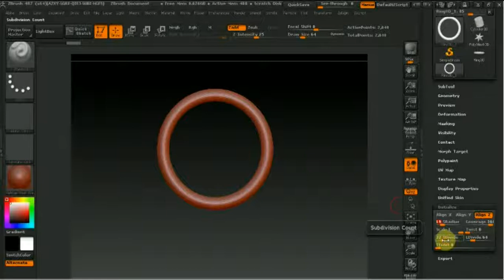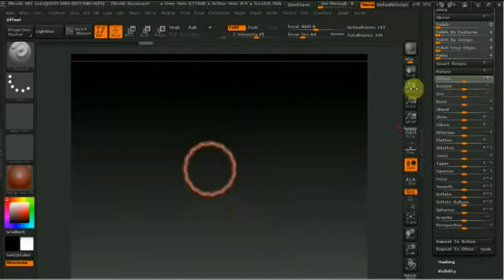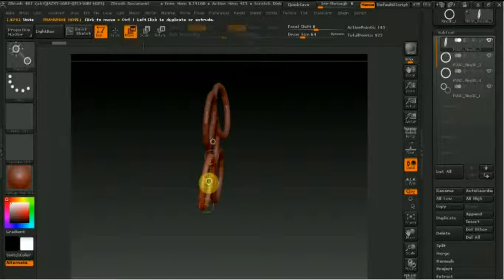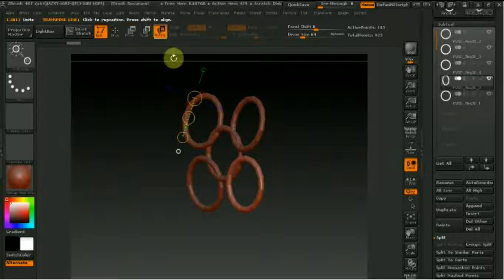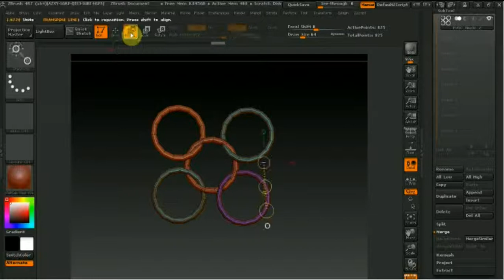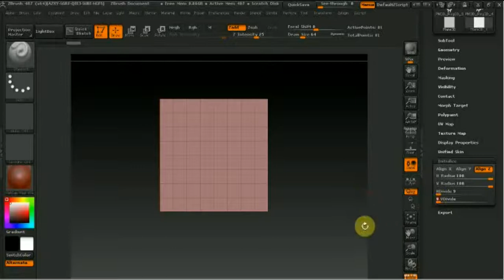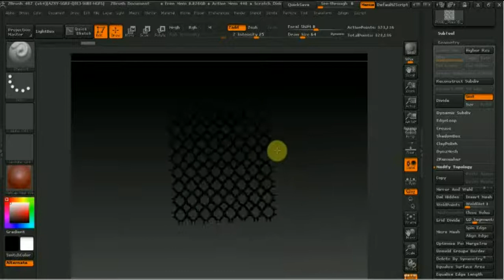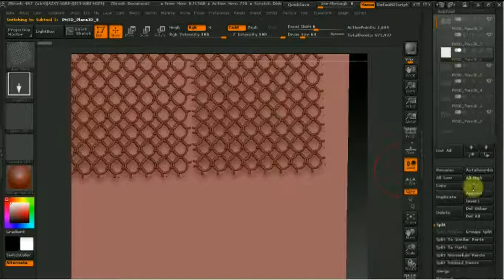Zbrush как сделать сетку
В этом видео способ для создания сетки, кольчуги, деталей одежды и т д.